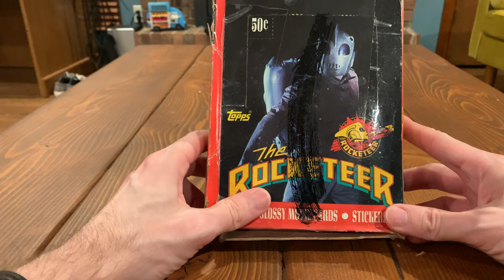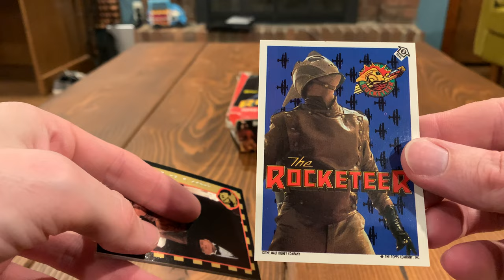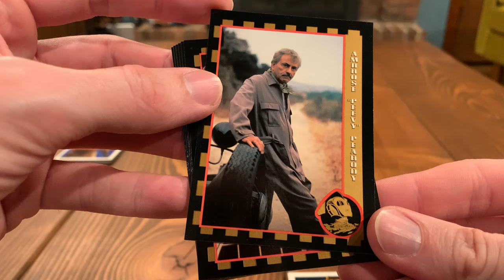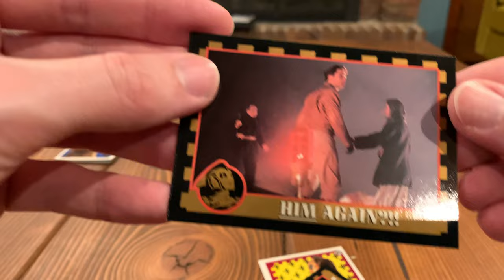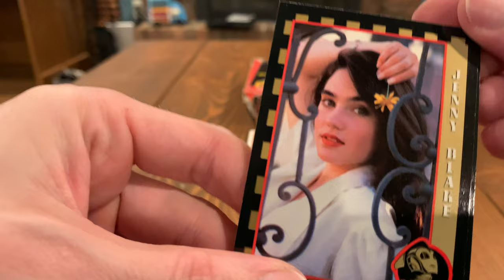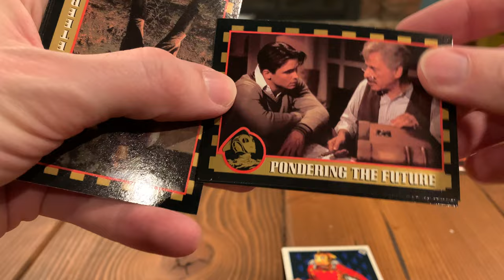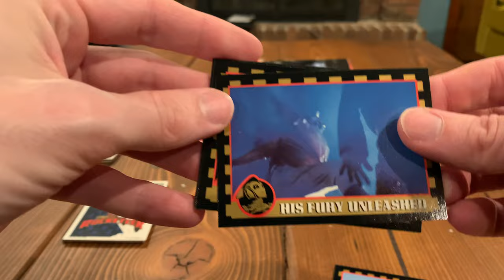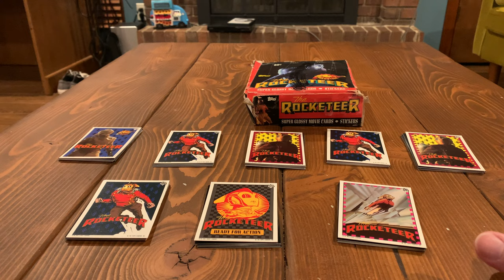[0036] THE ROCKETEER (1991) Trading Cards [1 of 6] [therocketeer therocketeertradingcards]